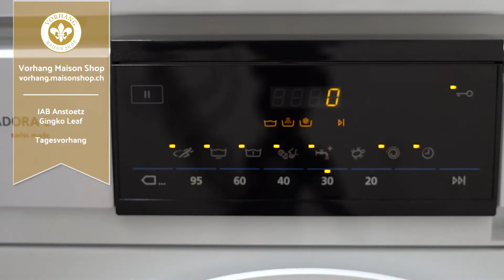Tagesvorhang von Jab Anstoetz, Gingko Leaf. Ausbrenner Vorhang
Tagesvorhang von Jab Anstoetz, Gingko Leaf. Ein sehr dezenter Ausbrenner Vorhang. 60% Polyester und 40% Viskose. Der halbtransparente Tag Vorhang hat eine flache und seifige Haptik. Sie können den sogenannten Ausbrenner bei 30°C im Schonwaschgang waschen.
Gingko Leaf fällt schön weich in die Falten. Der romantische Vorhang ist mit Blätter vom Gingkobaum zu erkennen. Wählen Sie den Tagvorhang für ein elegantes Wohnzimmer.